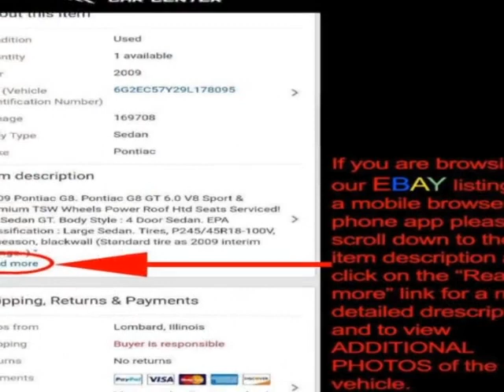2008 Mercedes-Benz E-Class - Lombard, IL